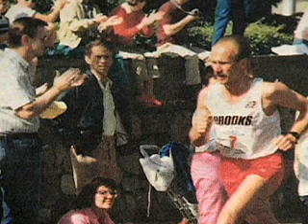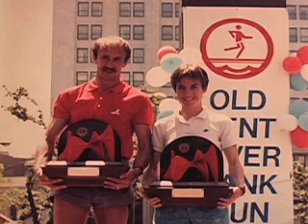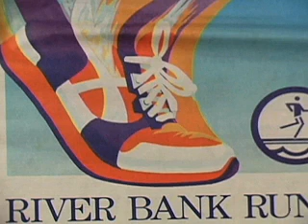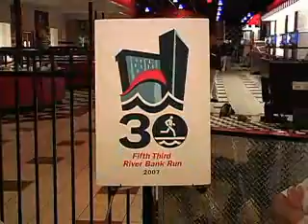5/3 River Bank Run Celebrates, 30th Anniversary, 2007, Greg Meyer, glsp,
5/3 River Bank Run Celebrates, 30th Anniversary, 2007, Greg Meyer, glsp,
Greg Meyer won the Fifth Third River Bank Run seven times; recruits elite runners for the 25K, a Michigan Runner video.  First posted online May 12, 2007